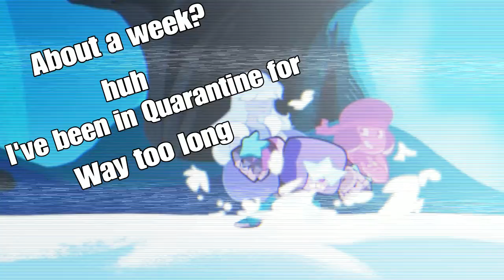Garnet Da Boss | Brawlhalla